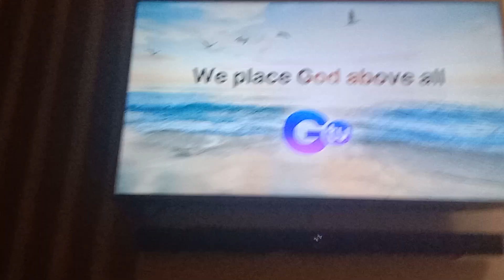GTV 27 Testcard with audio feed May 21 2024